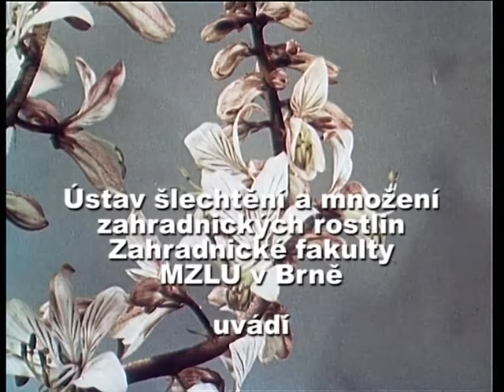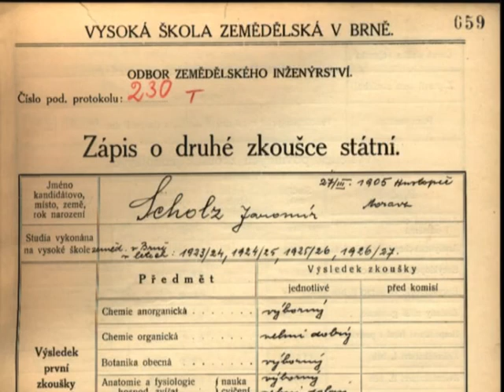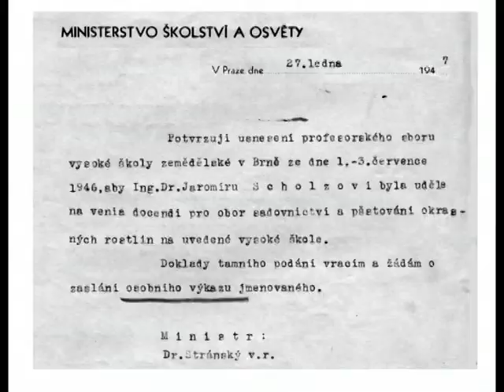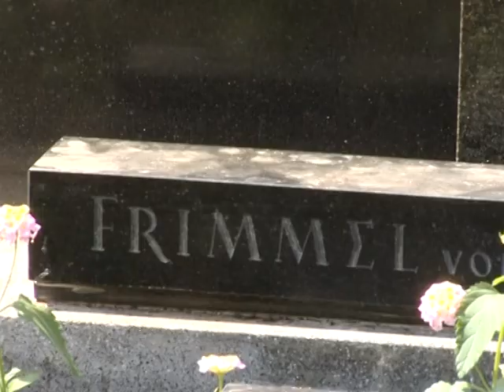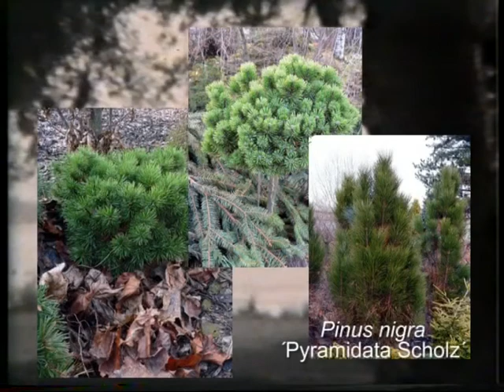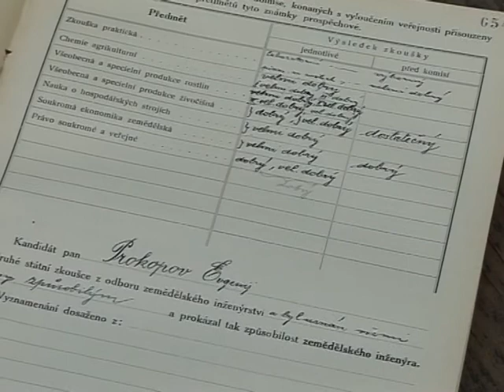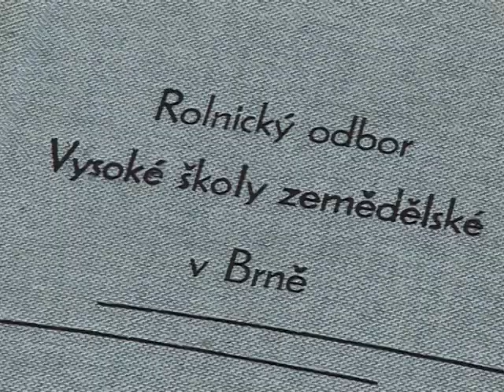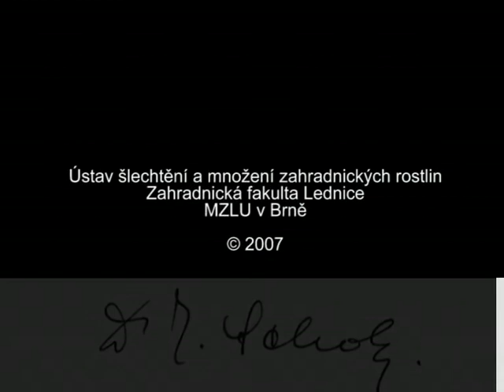Vzpomínka na profesora Scholze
Videoprogram připravil Ústav šlechtění a množení zahradnických rostlin Zahradnické fakulty v Lednici, Mendelovy univerzity v Brně.